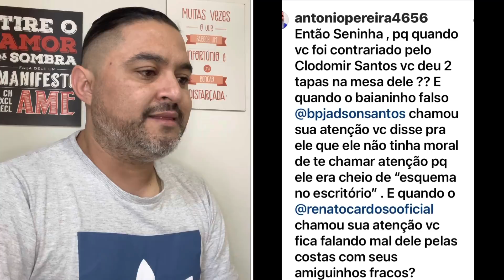BISPO SENINHA SE SENTINDO TRAÍD0 PELOS SEUS “AMIGUINHOS”?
VOCÊ ESTA CANSADO DE PROCURAR UMA RENDA EXTRA E SEMPRE PARAR NO CAMINHO?
EU MARCELO ROQUE TE APRESENTO ALGO QUE PODE MUDAR SUA VIDA, PODE SER UMA SIMPLES RENDA, OU SE TORNAR A SUA PRINCIPAL RENDA,  MUDAR SUA VIDA, ISSO SÓ VAI DEPENDER DE VOCÊ.
CLIQUE NO LINK ABAIXO E VEJA ESTA MENTORIA TOTALMENTE GRATUITA QUE VAI ABRIR A SUA MENTE E TE ENSINAR A GANHAR DINHEIRO APENAS COM SEU CELULAR.
NÃO ACREDITA?

👇ENTÃO CLIQUE E VEJA!👇
MENTORIA TOTALMENTE GRATUITA!

Link dos robôs para investir no mercado financeiro

DEPOIS DE ASSISTIR ESTAREI A DISPOSIÇÃO NO INSTAGRAM ME MANDE UMA MENSAGEM LA QUE VOU TIRAR SUAS DÚVIDAS!